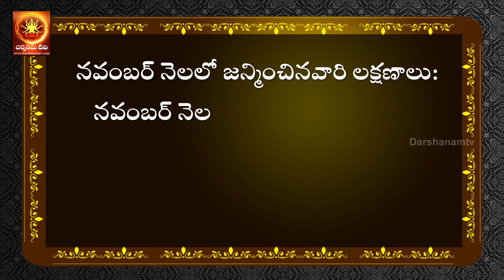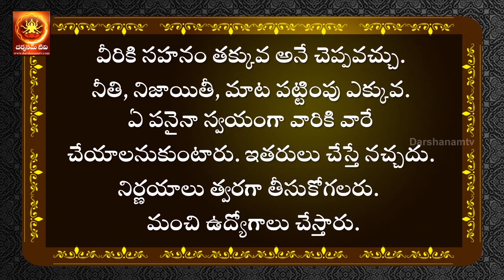Personality Based on Your Birth Month! | Sep | Oct | Nov | Dec | ఈ నెలలో పుట్టిన వారి లక్షణాలు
Personality Based on Your Birth Month
september, october, november, december  నెలలో పుట్టిన వారి లక్షణాలు ఏమిటో మీకు తెలుసా?
know about  Panchangam, Vaara Phalalu, Rasi Phalalu,   astrology, staytuned to Darshanam TV.